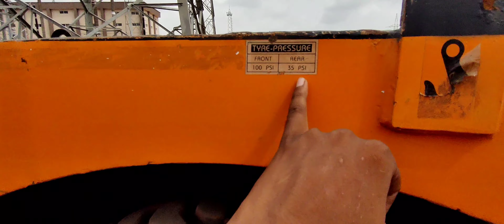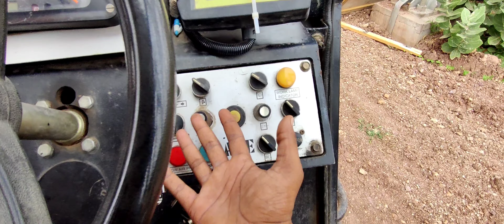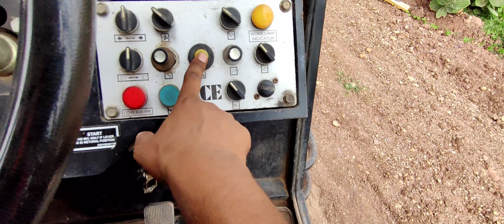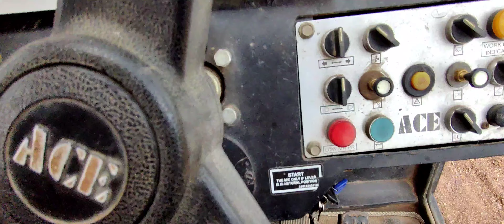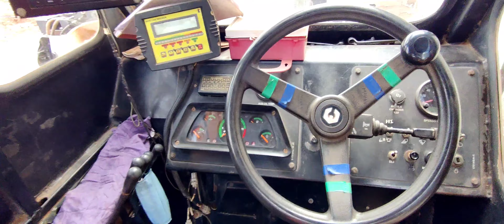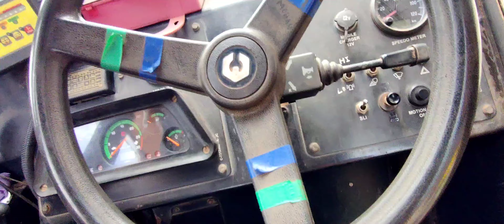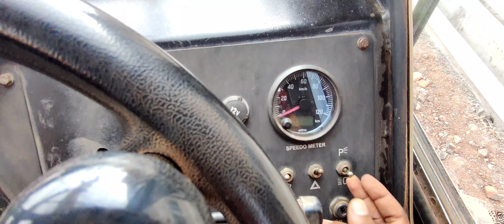Crane | Escort TRX15 | ACE SX150 | Basic information | Full Video || 2021 | Farana information